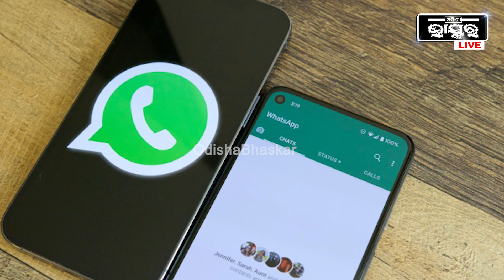ପ୍ରେମୀଯୁଗଳ କିଛି ଭଲ ସମୟ ବିତେଇବାକୁ ଯାଇଥିଲେ ଚେନ୍ନାଇ, ହେଲେ ପ୍ରେମିକ ହ୍ୱାଟ୍ସଅପ ଷ୍ଟାଟସରେ ରଖିଲା ପ୍ରେମିକାର...